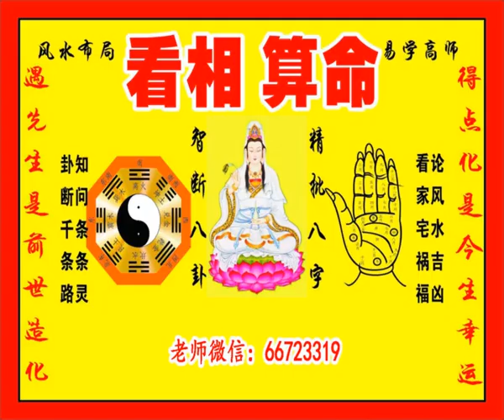面相解说：夫妻宫不好